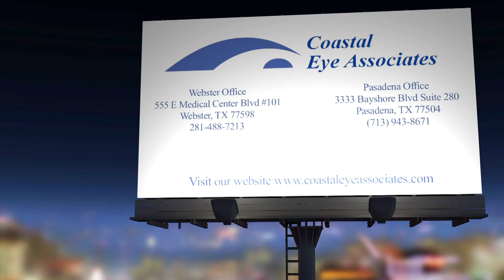Pediatric Ophthalmology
Dr. Charlise Gunderson - Pediatric Ophthalmology